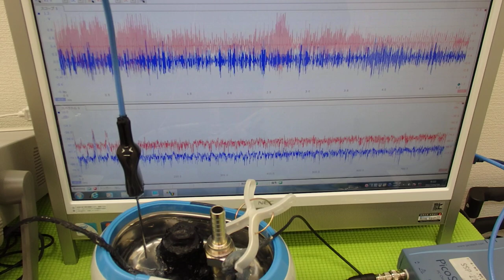オリジナル超音波実験 ultrasonic-labo